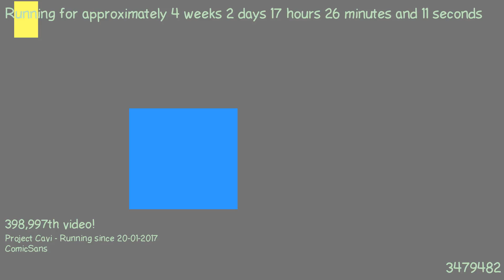1487604626 - Webdriver Cavi - O